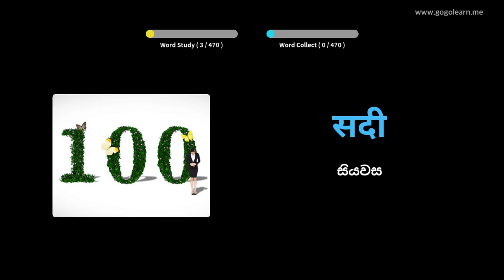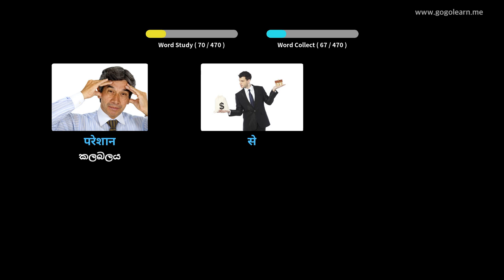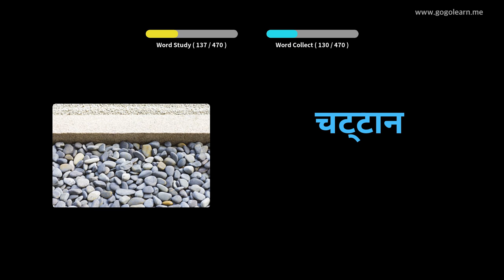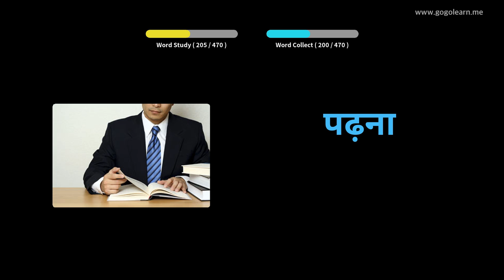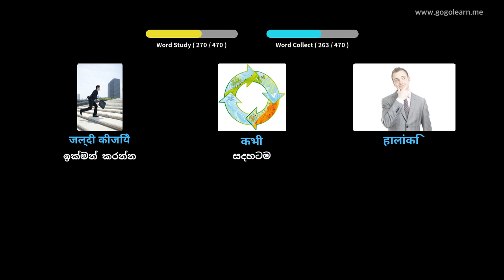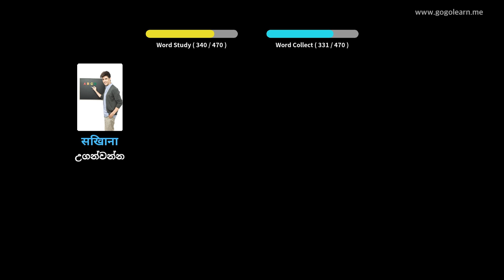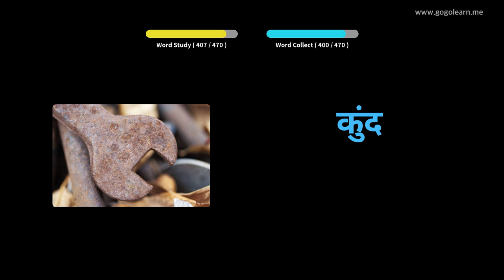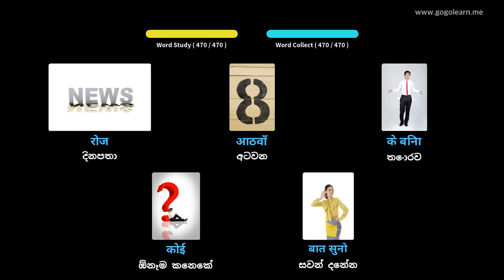හින්දි වචන මාලාව ප්‍රාථමික පාසල | Golearn